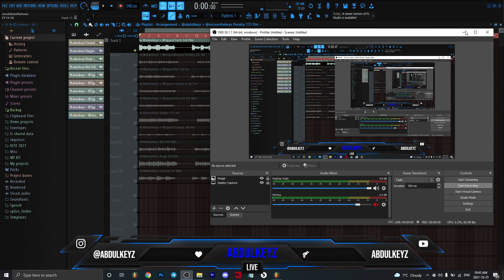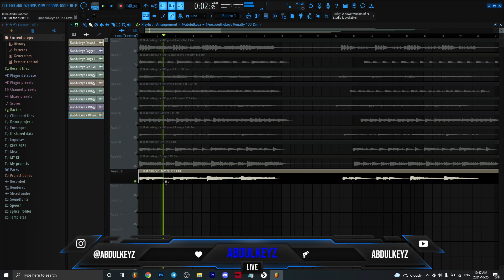[FREE] Lil Baby x Lil Durk Loop Kit "Pressure" | Lil Baby 4PF Loops, Rylo Rodriguez Loops, Noodah05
Type Beat
rap beat
rap instrumental
type beat